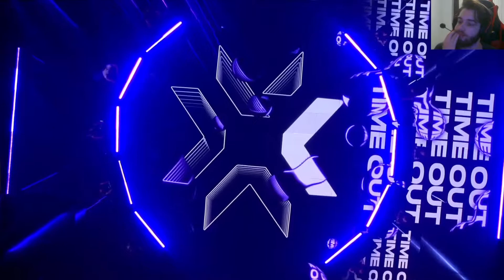INSANE GAME 🔥 GAMBIT VS ENVY | VALORANT MASTERS BERLIN | GAME 1 | GRAND FINALS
Here you can watch the entire game between GAMBIT and ENVY, in the  GRAND FINALS of the Valorant Champions Tour Stage 3: Masters Berlin!!!

We call HIGHLIGHTS a video where you find the best plays of the game with the best clips, best frags, valorant pro highlights, twitch highlights, with the best players in the world.